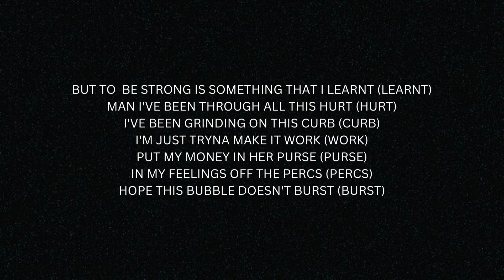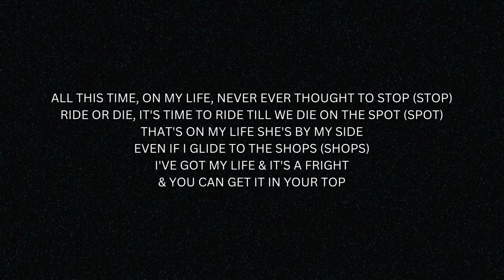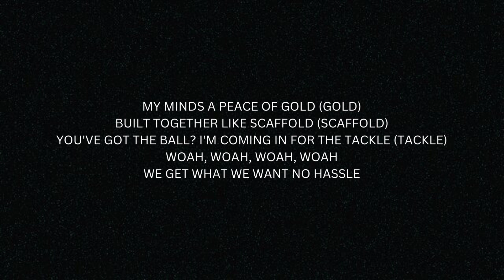#22 FELTZ - DEMONS (ODD1NEOUT Tape B)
Track 22
Song Name: Demons
Artist: Feltz
Prod by: The Beat Channel
Mixtape: ODD1NEOUT Tape B